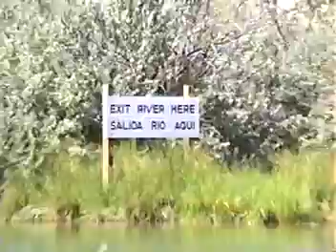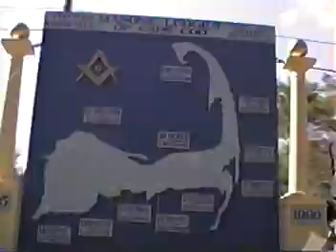Home Movies: Jeff and Larry Go Canoe Fishing 1990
00:00 - 00:18:39 | Jeff and Larry fishing (4 Corners, NM)
00:18:40 - 00:38:47 | Parade @ Brooks Park, Harwich, MA
00:38:47 - 00:47:49 | Heather with Horses
00:47:50 - 00:54:40 | Heather's 6th Birthday
00:52:53 - 00:56:42 | Softball game somewhere up in MA or NH
00:56:43 - 01:03:53 | Heather's last day of school before moving
01:04:00 - End | Heather and friends by the lake